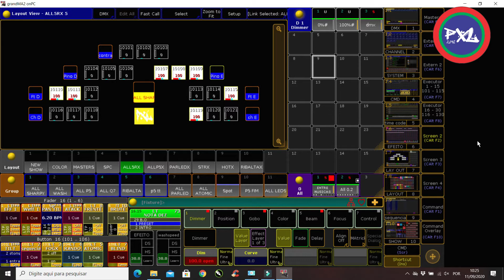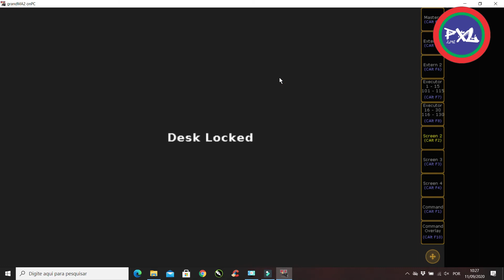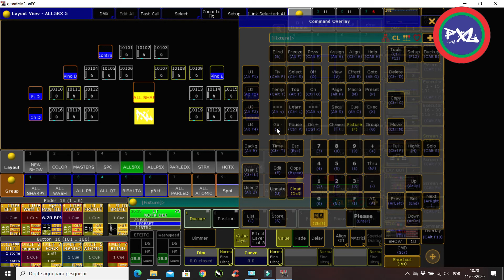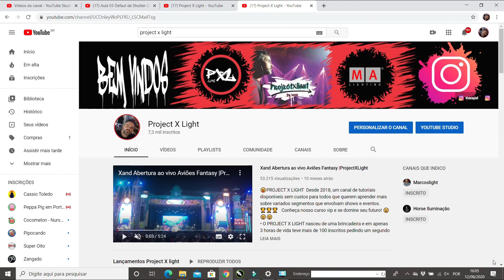Aula 83 Quando a mesa fica em bloqueio como resolver GrandMA 2 no Instagram |ProjectXLight